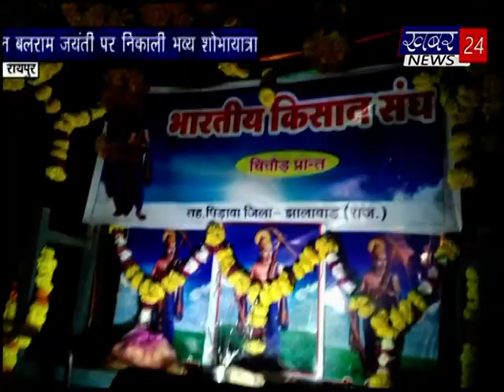KHABAR 24 NEWS bulletin [ 02.09.2018] BHAWANIMANDI